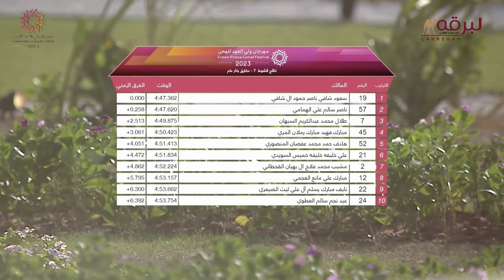ش7 الشاهينية لـ سعود شافي ناصر آل شافي (مهرجان ولي عهد السعودية) 6-8-2023ص حقايق بكار عام 4:47:36